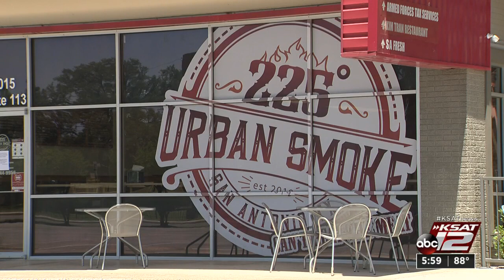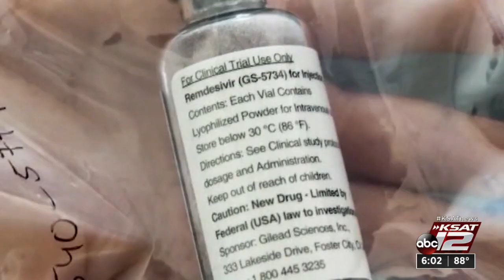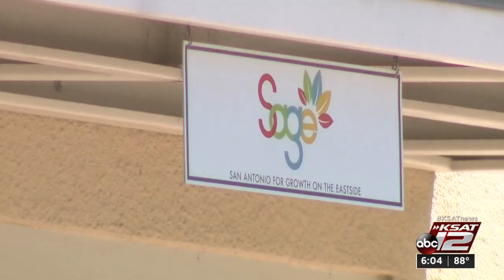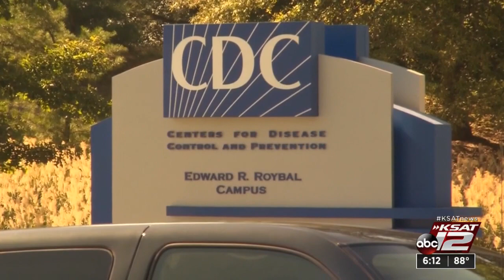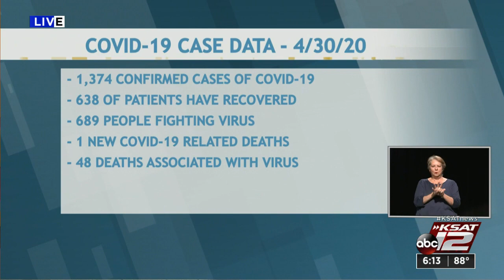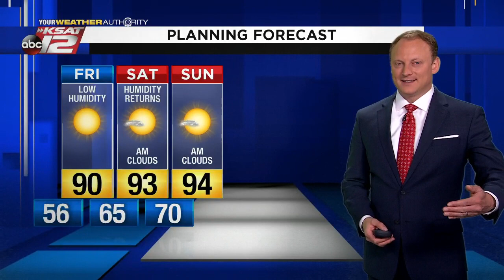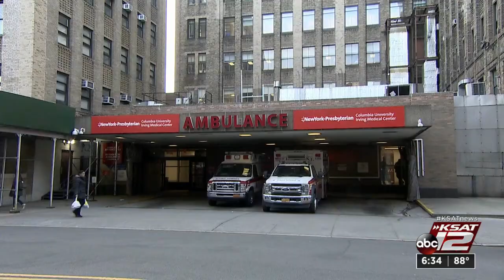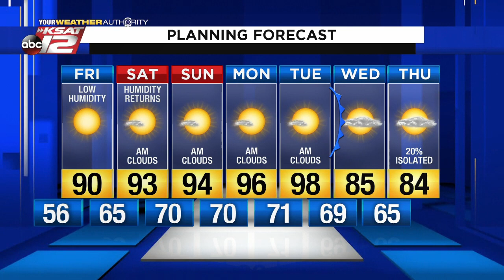KSAT 12 6 O'Clock News : Apr 30, 2020